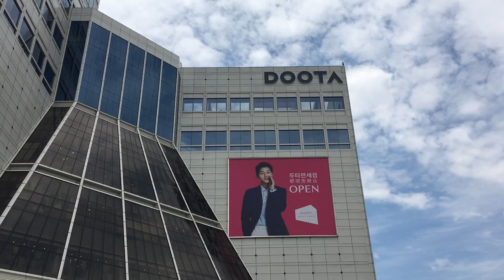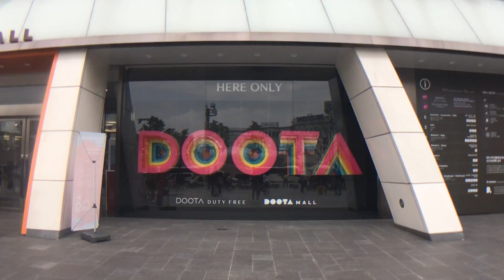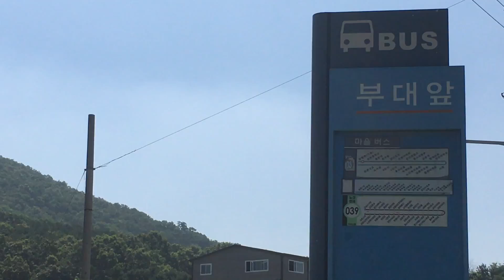TYPICAL TOURISTS (NO 12) || HANNAHVLOGS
EPISODE 12

welp, my stay in the motherland is almost over. i'm dreading the hectic plane rides back home though ... smh. everyone's been telling me that it's because i'm young i'm able to withstand the craziness of being in and out of planes for a whole day. & i guess they're right.

anywho, so since it is the final two weeks before i head to the states, i've been running around trying to shop for all my friends and family. i ventured out to namdaemun to get some blouses for my mom. & lemme just warn you, it is not a good idea to go to the market on a saturday, at noon, during peak tourist season. i swear i could have passed out from a) the heat & b) all the people - buyers and sellers & c) did i mention the heat? heed my words, fam. dont. do. it.

🎼 POP CULTURE & UPBEAT (ALEXEY ANISIMOV) & LOVE (괜찮아 사랑이야 OST)